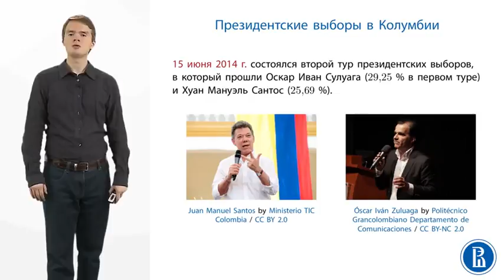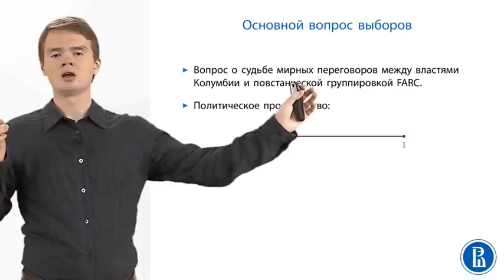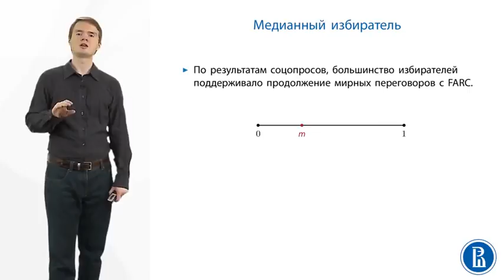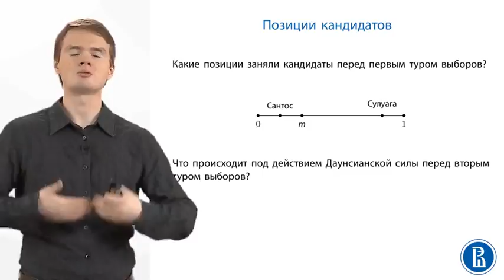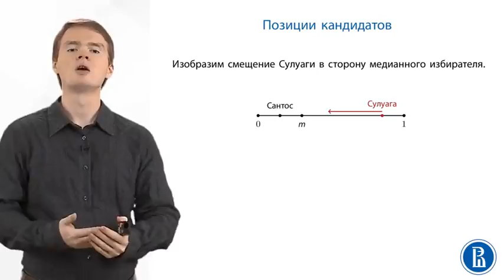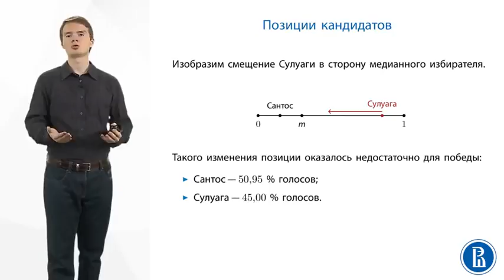Теория Игр. Президентские выборы в Колумбии, 2014. 28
Президентские выборы в Колумбии.